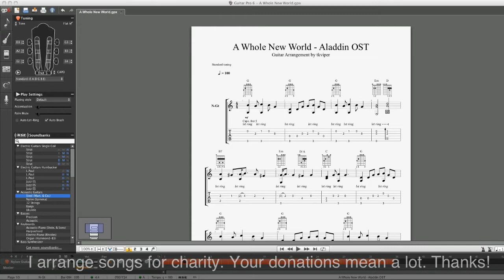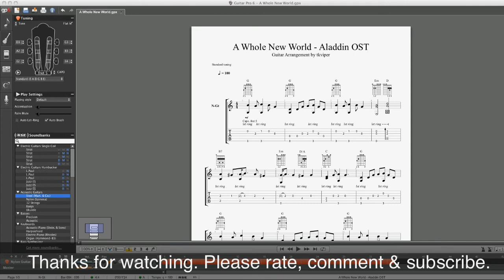A Whole New World - Disney's Aladdin OST - Guitar Arrangement By tkviper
I hope you like this abridged version of A Whole New World -  Disney's Aladdin OST.

Also tell others about my channels tkviper and tkviper.tech